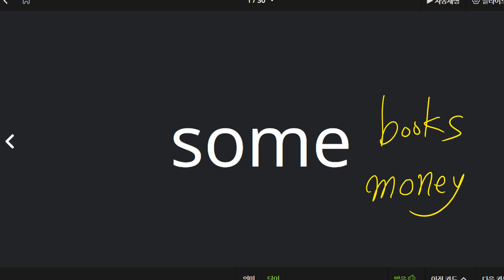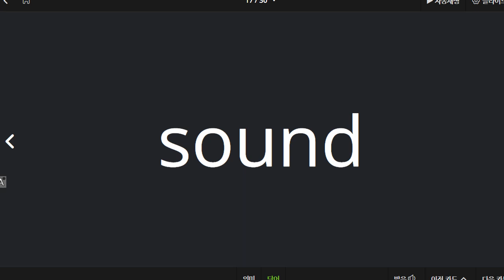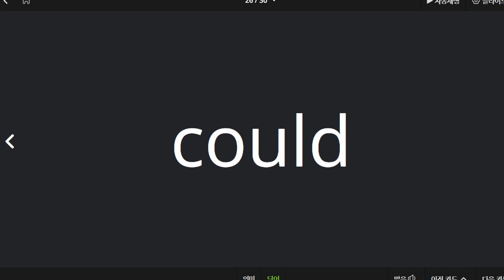백민철 2022 02 10 단어 성취도 100